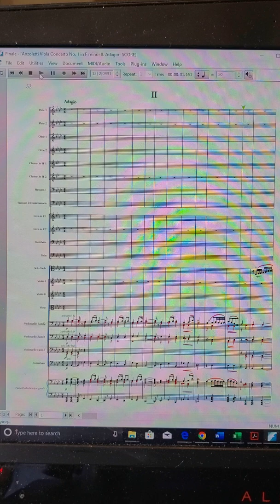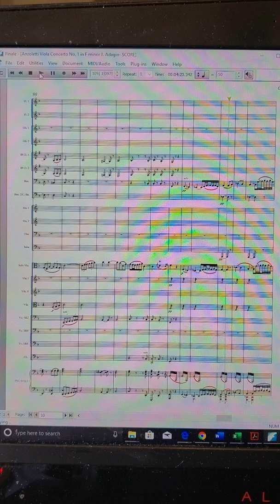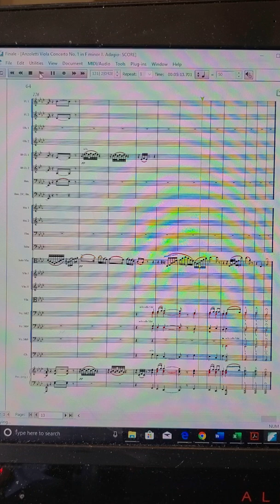Marco Anzoletti Viola Concerto No. 1 in F minor (1900) movement 2 II. Adagio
A Finale demo of this previously unpublished viola concerto of Marco Anzoletti, originally for viola and piano reduction, orchestrated by Kenneth Martinson, published by Gems Music Publications